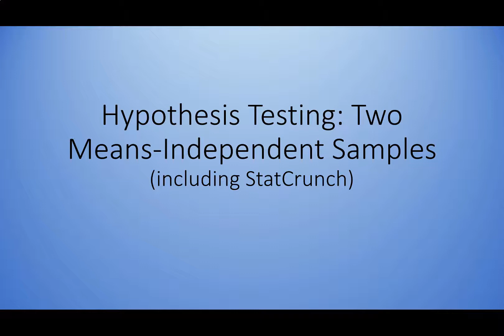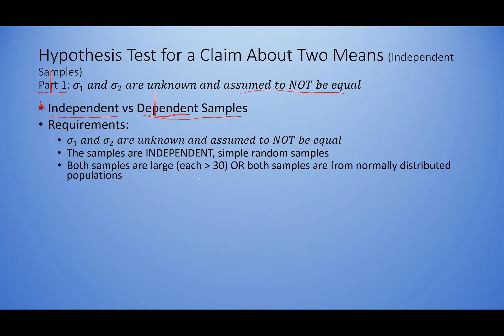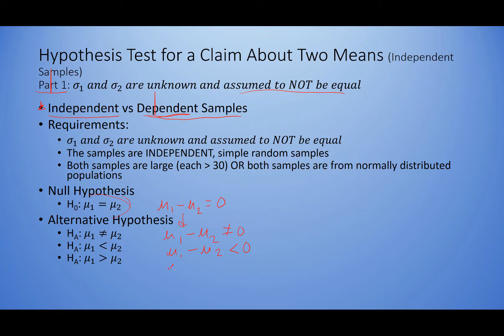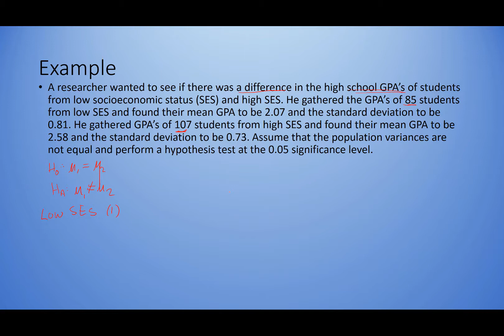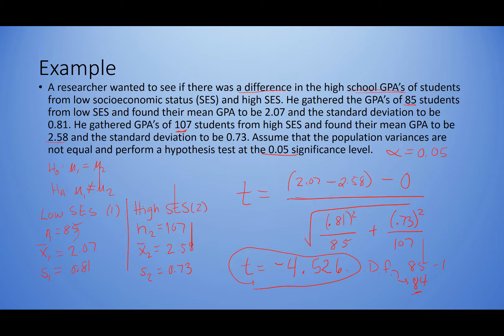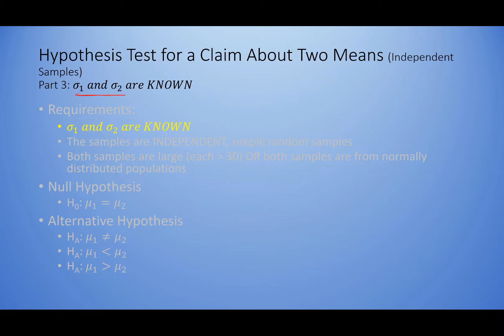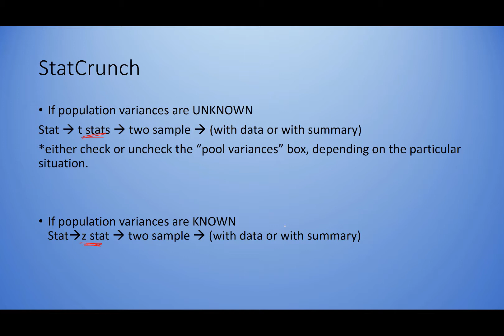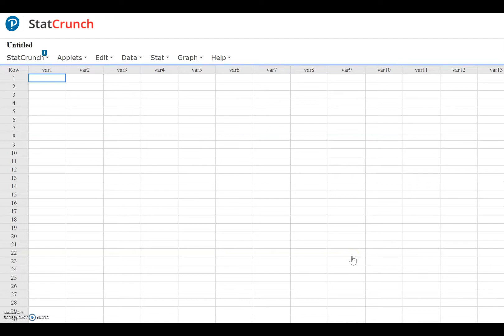Hypothesis Testing Two Means Independent Samples